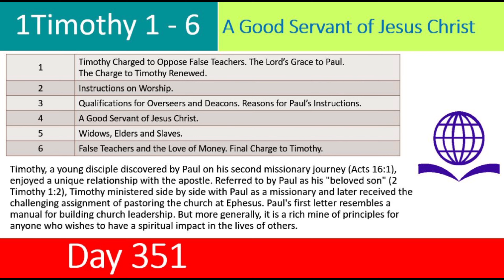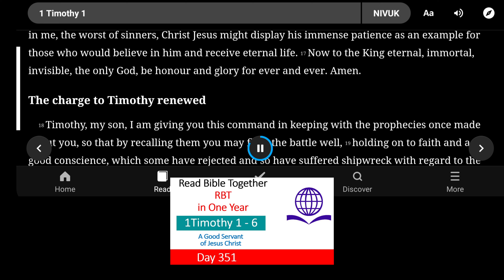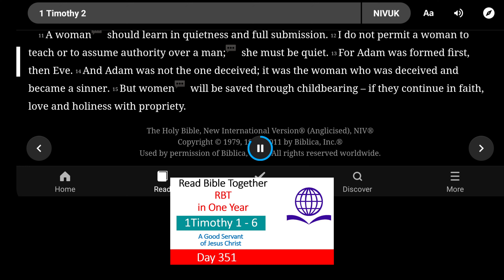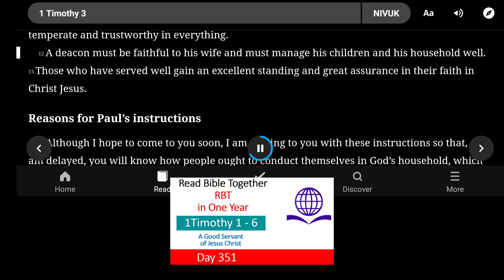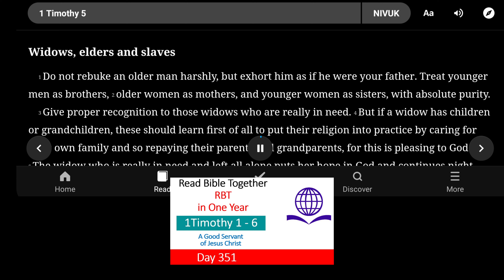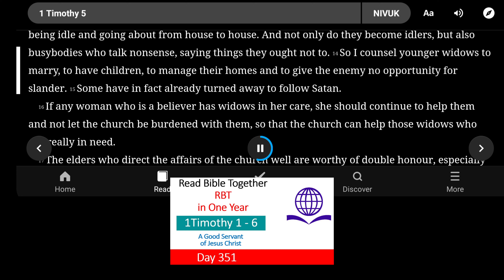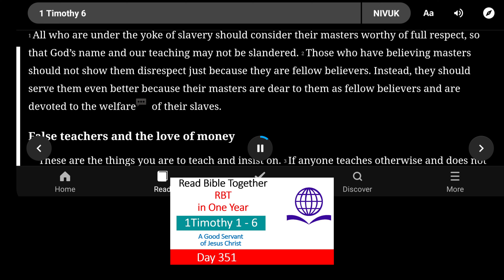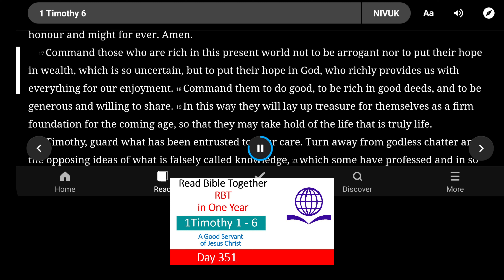Day 351. 1Timothy 1 - 6. Read Bible Together in One Year!